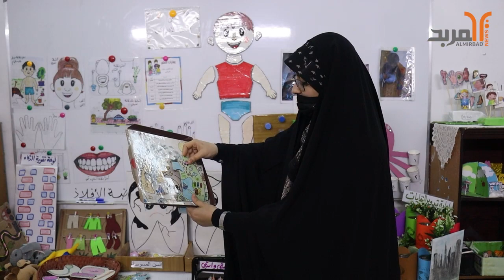تنمية الجيل الجديد وخلق روح المحبة للوطن عبر التعليم التفاعلي في روضة بصرية